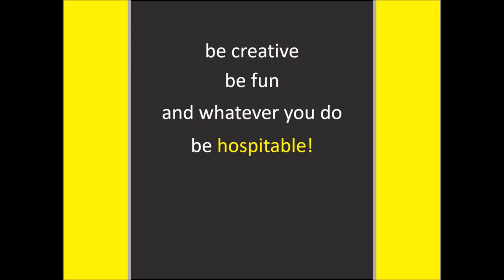Supernaturally Hospitable - Ideas for September